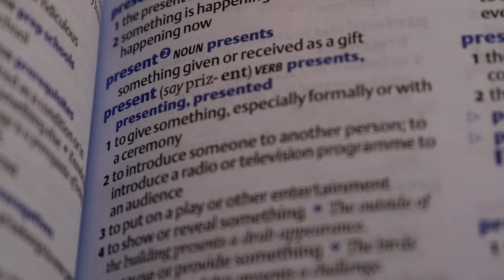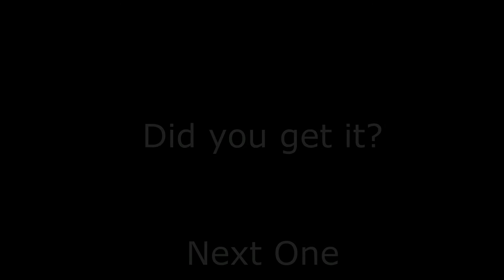The Different Types Of Presenters!